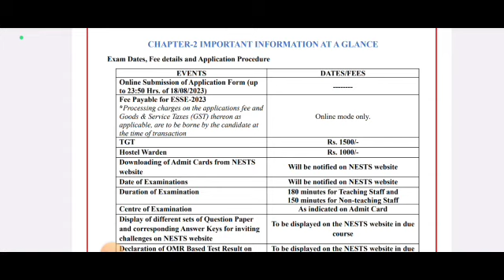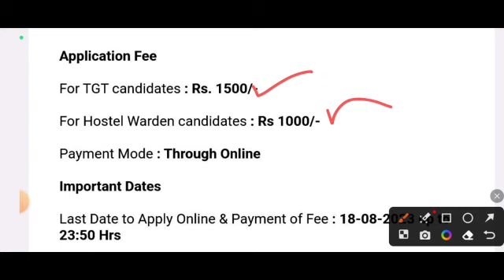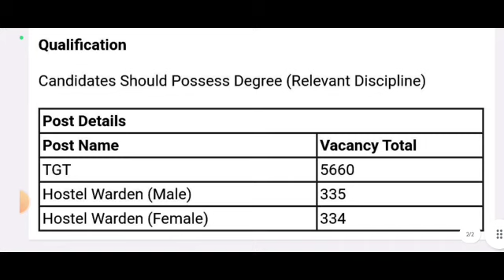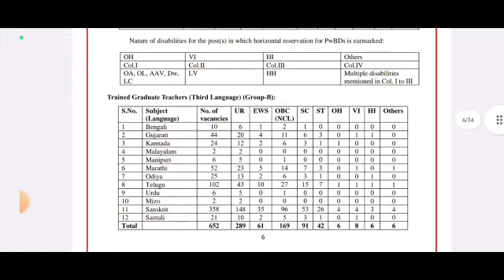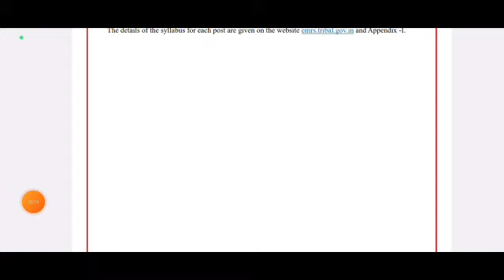J&k Fresh Jobs 2023 |J&K New Recruitment Out | Official Notification Out 🔥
J&k New Jobs 2023 |J&K New Recruitment Out | Official Notification Out 🔥
JKSSB Big Update 🔥
JKSSB Aptech || JKP POLICE constable Recruitment 2023 ||

Ssc ka form kaise bhare 2023
Ssc ka registration number kaise nikale
Ssc me online apply kaise kare
anganwadi supervisor
jk jobs
District wise social welfare department jobs
jk jobs 2023J&K New Recruitment 2023
anganwadi supervisor
t